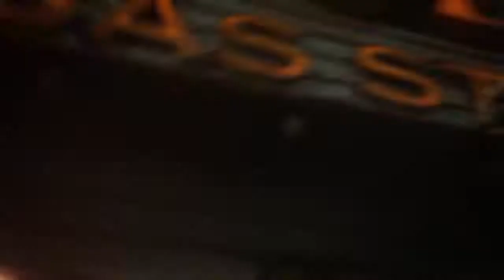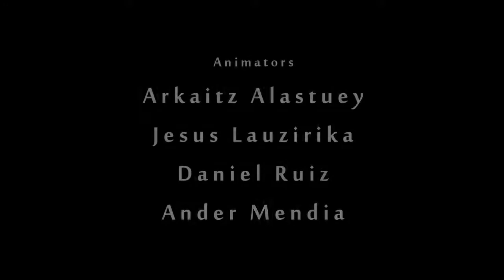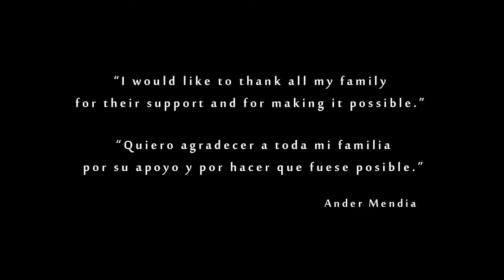CGI Animated Short Film | Beer Bug | CGI Portal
CGI Animated Short film BEERBUG by Ander Mendia.

BEERBUG cg animation short film from KATUE STUDIO Directed by Ander Mendia

Joe, who is busy running an old roadside petrol station, decides to take a break and have a beer. His efforts at enjoying his beer fail because someone is robbing him right under his nose.